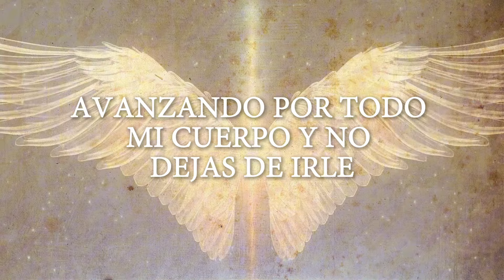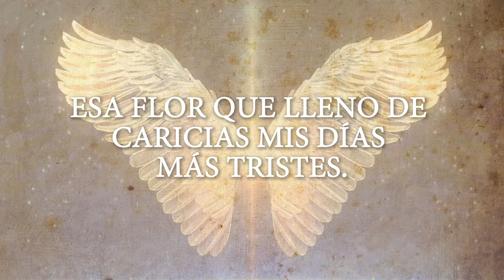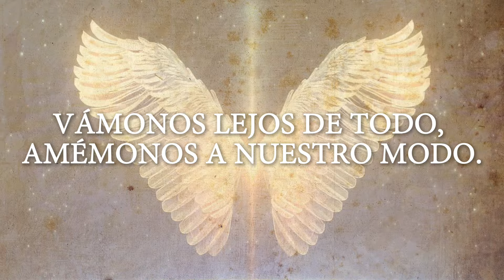Manuel Mijares & Lucero Mijares - Encontrarnos de Nuevo | El Ángel de Aurora (Vídeo con Letra)